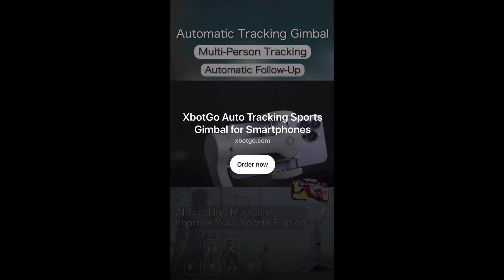AIBA vs AYB BCS 03/17/24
Recorded using XbotGo